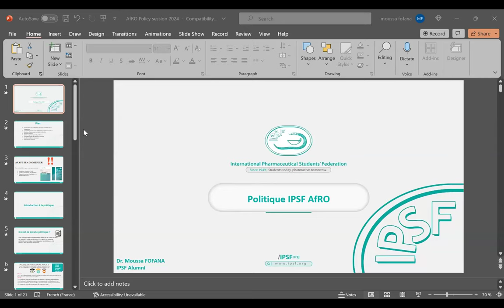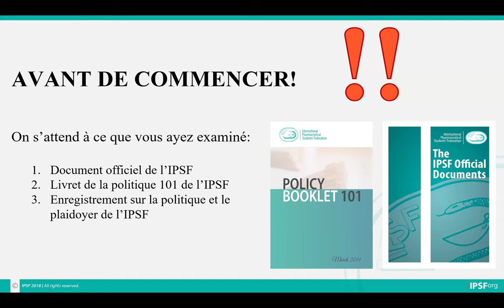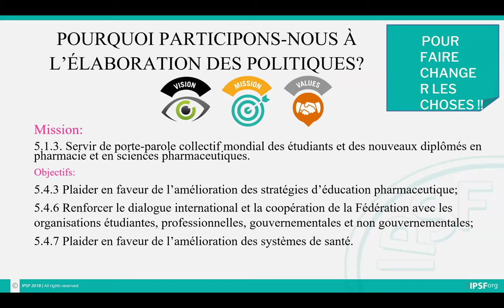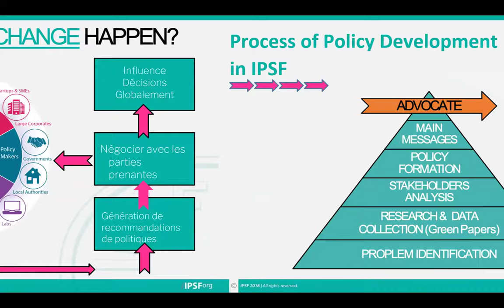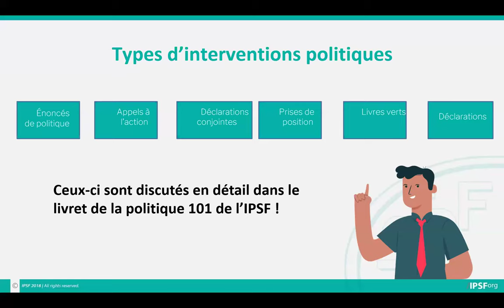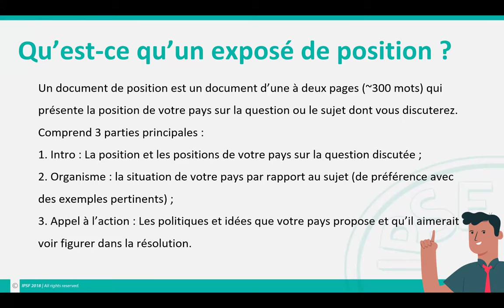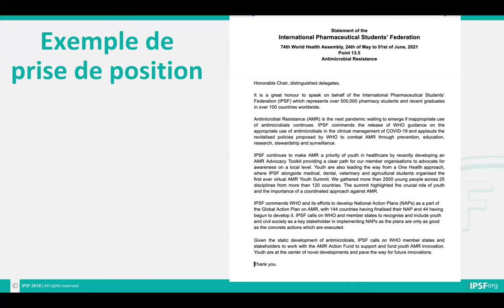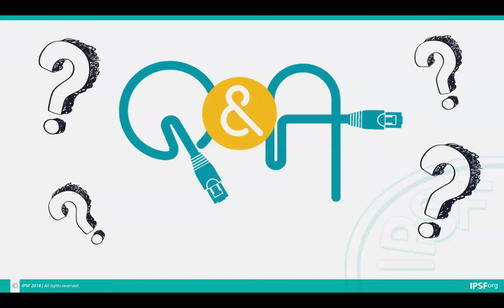1ere Session: Atelier sur la politique et le plaidoyer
Session 1 : Samedi 13 avril 2024, 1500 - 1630hrs GMT + 0
Facilitator : Pharm. Moussa Fofana
Portée :
1. Définition d'un document d'orientation : policy statement et policy position paper, livres verts et livres blancs;
2. Rôles et importance des documents d'orientation;
3. Pertinence de la rédaction de politiques dans la pratique de la pharmacie;
5. Impact des séances d'orientation les MOs - avantages et importance;
6. Ce qu'il faut prendre en compte pour rédiger un bon document d'orientation ;
7. Étapes à suivre lors de la rédaction d'un bon document d'orientation ;
8. Structure, objectifs et techniques de rédaction d'un bon document d'orientation.